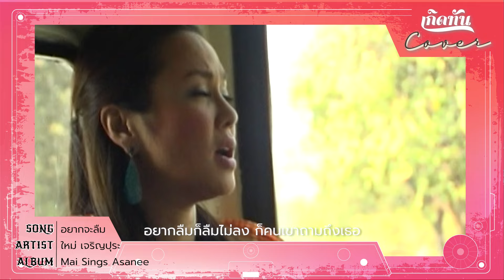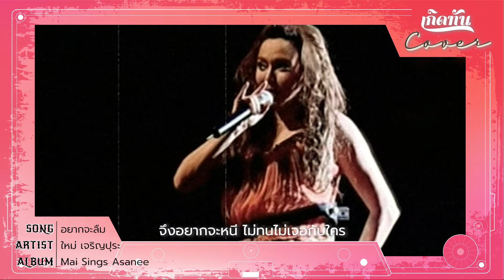อยากจะลืม - ใหม่ เจริญปุระ [ เกิดทัน COVER ]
กับ CONCEPT "เกิดทัน COVER :  เพลงดังยุคเกิดทัน ที่มาให้คุณฟังใน FEEL ที่ต่างออกไปจากเดิม  ”

ชื่อเพลง   :  อยากจะลืม
ศิลปินต้นฉบับ   :  อัสนี โชติกุล, วสันต์ โชติกุล
ศิลปินcover   :   ใหม่ เจริญปุระ
คำร้อง   :  นิติพงษ์ ห่อนาค
ทำนอง   :  โสฬส ปุณกะบุตร
เรียบเรียง   :  โสฬส ปุณกะบุตร;อัสนี โชติกุล

ไม่อยากจะเจอหน้าใคร  ไม่มีกะใจพบคน
หนักใจเหลือทน ทุกครั้งที่พบใคร
จะตอบยังไงเขาดี  เวลาที่คนถามไถ่
ว่าเธอหายไป  ทำไมไม่เห็นเธอ

* เจ็บใจที่ต้องคอยตอบ  ว่าเธอนั้นมีคนใหม่
ต้องตอบอย่างนี้ เรื่อยไปเรื่อยไปที่เจอ
อยากลืมก็ลืมไม่ลง  ก็คนเขาถามถึงเธอ
จึงอยากจะหนี  ไม่ทนไม่เจอกับใคร

** ก็เจ็บมาพอสมควร  มันจวนจะทนไม่ได้
ไม่อยากให้ใคร คนใดมาย้ำเตือน
ก็จบกันไปตั้งนาน  ทนทานอยู่เป็นนับเดือน
( ก็เจ็บมานานแล้วหนา  ก็ล้ามาเป็นแรมเดือน)
อยากจะลืมเลือน ไม่อยากเจอใคร

(ซ้ำ * /**)